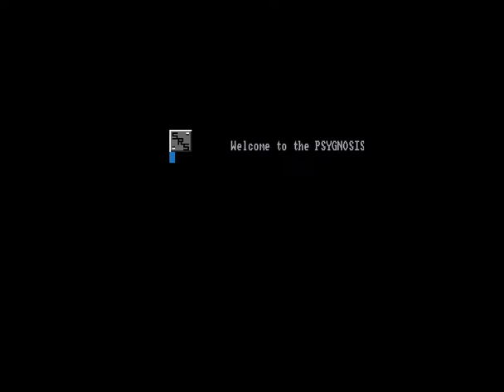psygnosis - s.r.s. musical picture disc 1 for Amiga